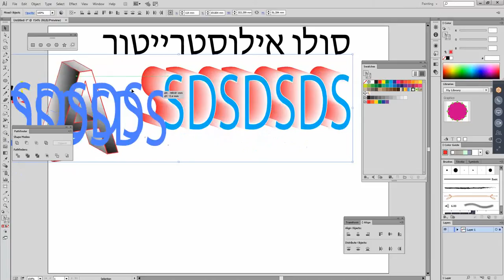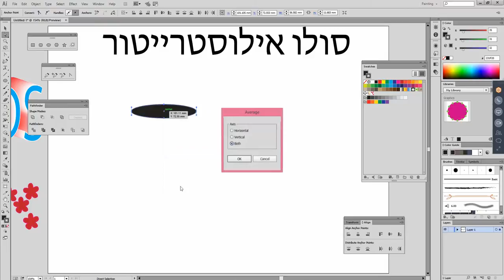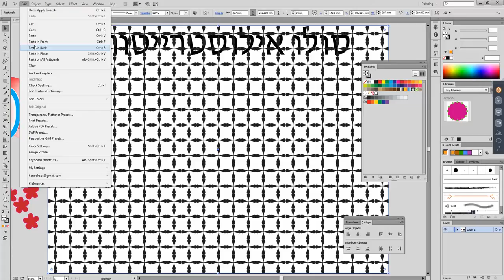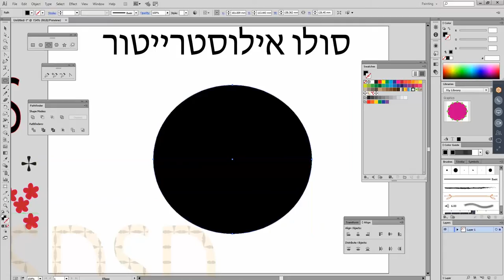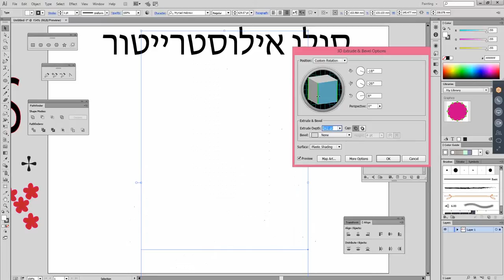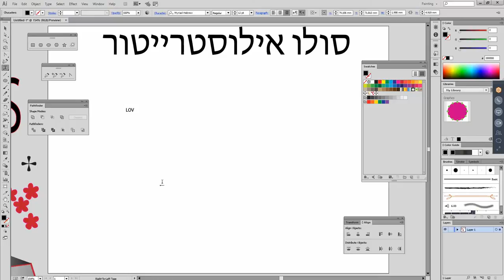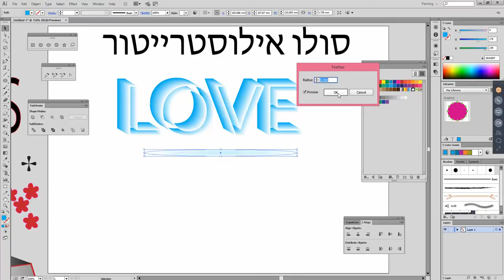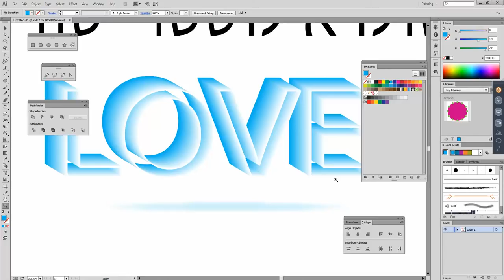ברמת גן שיעורים פרטיים באילוסטרייטור, ברמת גן מורים פרטיים לאילוסטרייטור ILLUSTRATOR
ILLUSTRATOR,
ILUSTRATOR,
מורה פרטי לאילוסטרייטור,

מורה פרטי גרפיקה,

מורה פרטי לפוטושופ שיעורים פרטיים בפוטושופ,

שיעורים פרטיים אילוסטרייטור,

שיעור פרטי אילוסטרייטור,

מורה פרטית לאילוסטרייטור,

 אילוסטרייטור מדריך,

מדריך לאילוסטרייטור,
מדריכים לאילוסטרייטור,
אילוסטרייטור להורדה,
אילוסטרייטור עברית,
הורדת אילוסטרייטור,
לימוד אילוסטרייטור,
באילוסטרייטור,מדריך לאילוסטרטור,
מדריך לאילוסטריטור,